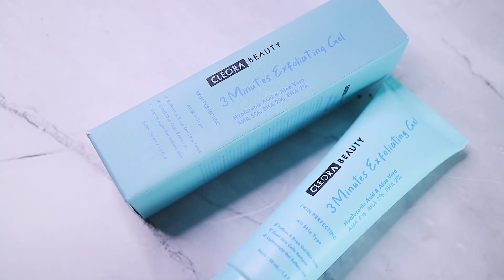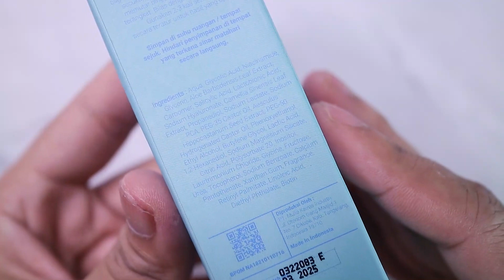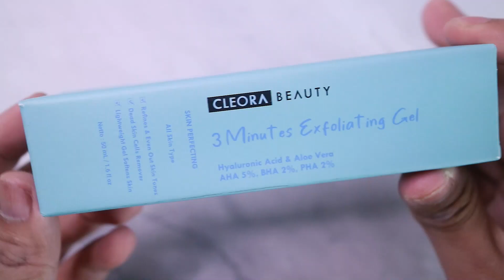REVIEW JUJUR CLEORA BEAUTY EXFOLIATING GEL ! BIKIN GLOWING ? MUKA KUSAM WAJIB COBA CARA INI !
Review Cleora beauty 3 Minutes Exfoliating gel

Manfaat
- Mengangkat sel-sel kulit mati dan sisa kotoran di wajah secara menyeluruh
- Membantu mengurangi tanda-tanda penuaan dini
- Membantu mengecilkan pori-pori wajah
- Meratakan warna dan bercak kulit yang kasar
- Mencerahkan dan menghaluskan kulit
wajah
- Membantu mengunci kelembaban dan melembutkan kulit wajah
- Menjaga kulit dari efek buruk sinar matahari

Cara pakai :
Aplikasikan pada wajah atau bagian tubuh dalam keadaan kering. Oleskan secukupnya dan usap dengan gerakan memutar hingga kulit mati dan kotoran terangkat. Bilas dengan air hingga bersih. Gunakan 2-3 kali seminggu secara teratur untuk hasil yang optimal.

Hero Ingredients:
- Hyaluronic Acid
- Aloe Vera
- AHA 5%
- BHA 2%
- PHA 2%

Tidak bisa digabung dengan kandungan:
- Niacinamide
- Vitamin C
- Retinol

1.  Video ini bukan review berbayar. Hasil dapat berbeda tergantung kondisi dan jenis kulit.
2. Jika ada yang keberatan mengenai isi dari video ini bisa menghubungi saya lewat email atau DM instagram.
3. Aku bukan dokter kulit, bukan skincare expert, skincare formulator atau apapun yg bisa  mendiagnosa kulit km dgn ketepatan 100%
4. Info yg aku kasi di channel ini gak 100% error-free. Klo km nemu ada yg salah, atau pengen ngasi masukan, atau pengen diskusi, atau apapun itu, kolom komen terbuka lebar untukmu
5. Link yang aku letakkan di description box ini adalah link afiliasi.

Terima Kasih